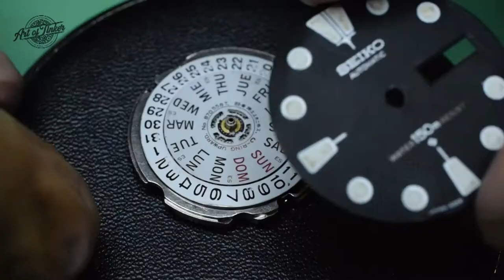Complete Seiko Turtle 6309-7049 Disassembly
An iconic watch from the mid-70s to late 80s, the Seiko 6309 was as popular then as it is now. It replaced the popular 6105, aka Willard or Apocalypse Now, with combinateion trapezoid and circular indeces, bigger case size, recessed screw-down crown, wider lug size and better movement.

This is a keeper project for me that I plan to fully service, replace some parts with more modern pieces, e.g. crystal, new mainspring, gaskets, etc, no matter the cost.

Join me in this journey as I uncover various issues along the way. This first part of the video is all about disassembly and investigation. Next video will be the assembly.

❤️ Please help support in developing the channel and letting it grow. Thank you so much.

💻 As well as Instagram: @realartoftinker